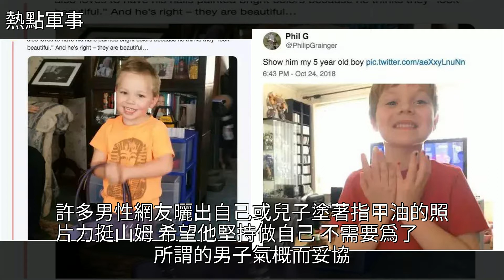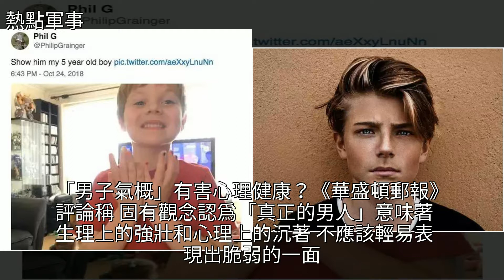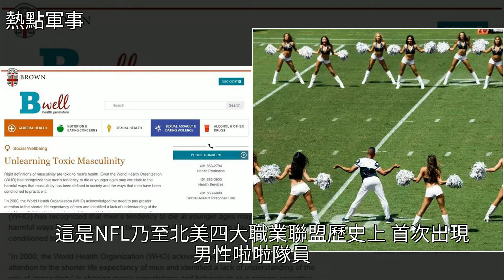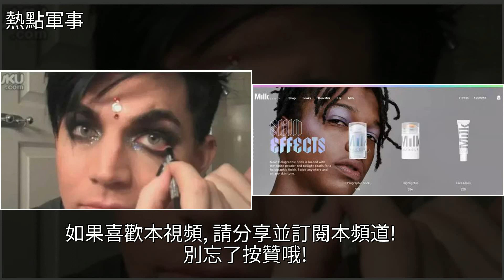關於“娘炮誤國”和“男子氣概”的話題，美國人也吵起來了，[熱點軍事]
關於“娘炮誤國”和“男子氣概”的話題，美國人也吵起來了 [熱點軍事]化妝,NFL,指甲油,心理健康,Twitter關於“娘炮誤國”和“男子氣概”的話題，美國人也吵起來了 [熱點軍事]化妝 NFL 指甲油 心理健康 Twitter